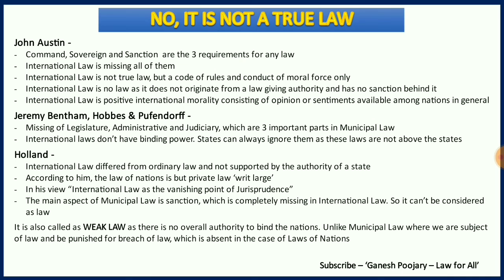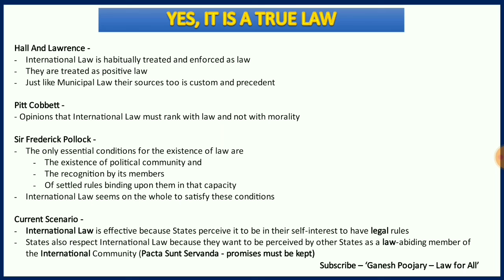Is International Laws are True Laws? | Public International Law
In this session, i have covered the thinking of many Jurist who were against considering the International Laws as True Laws and many others who were in support of considering International Law as True Laws along with current scenario. Hope helps.